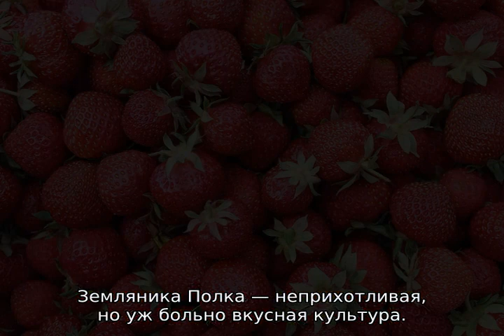Земляника Полка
Подробная информация для интересующихся по выращиванию земляники Полка. Характеристики сорта, как правильно сажать и ухаживать (агротехника, повышение урожайности). Советы и рекомендации от опытных дачников и огородников.